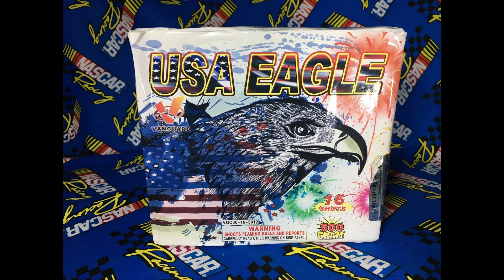Skeeter Pyro USA Eagle by Vanguard(pt 2)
Happy hump day all my Pyromaniacs!!! Got another good one here by Vanguard Fireworks for your HUMP DAYYYY!! This one kicked ass!